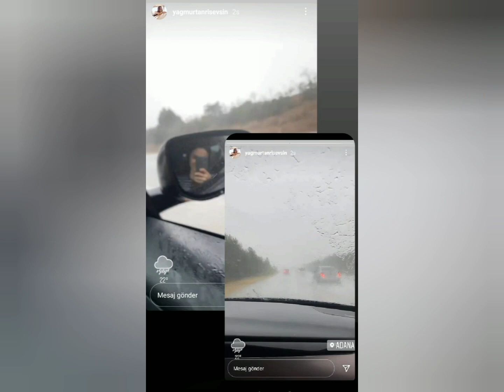Yağmur Tanrısevsin hayvan barınağını ziyaret etti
Kalp Yarası Ayşe ve Feritden muhteşem görüntüler